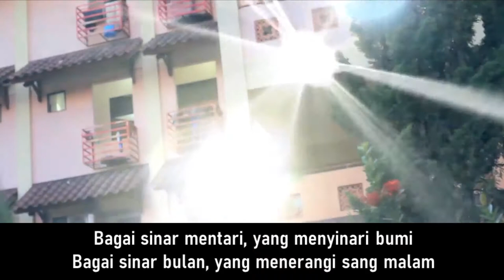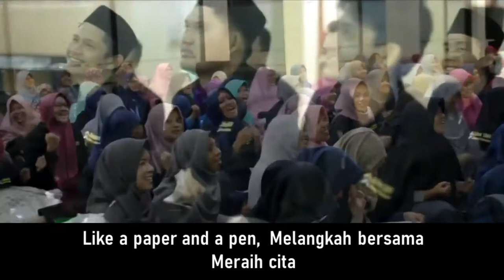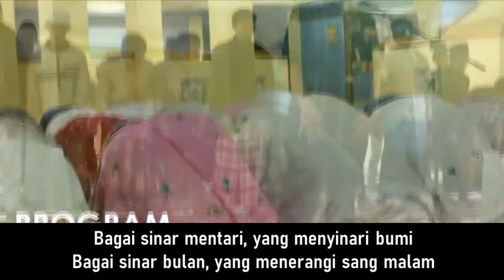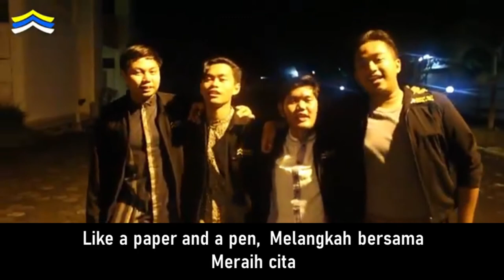Hymne UNIRES UMY & Lirik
Berikut adalah Hymne Unires UMY. Unires sebagai asrama mahasiswa Universitas Muhammadiyah Yogyakarta memiliki tujuan yg luhur untuk menjadi jembatan bagi mahasiswa menuju Mahasiswa yg unggul dan islami. sedikit byk tujuan yg luhur tersebut dituangkan kedalam lyric hymne unires.